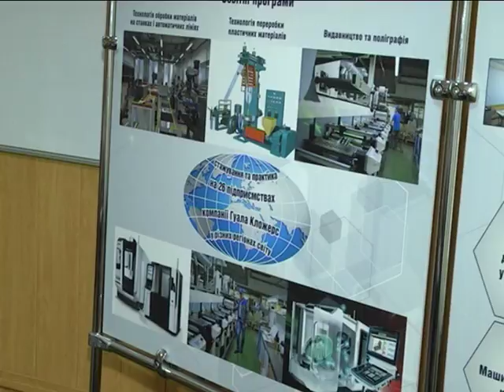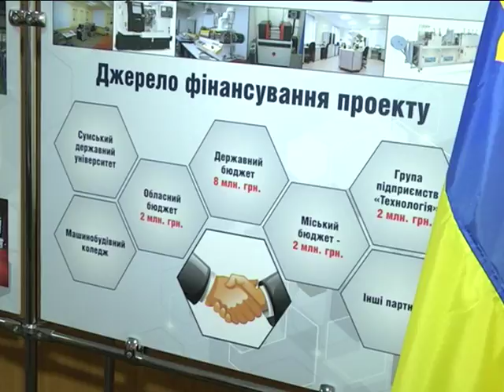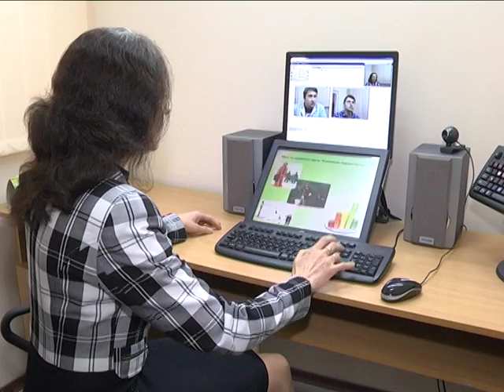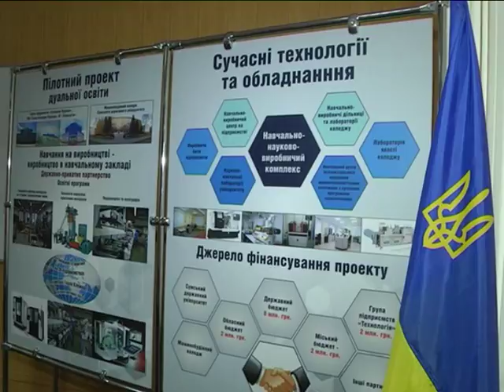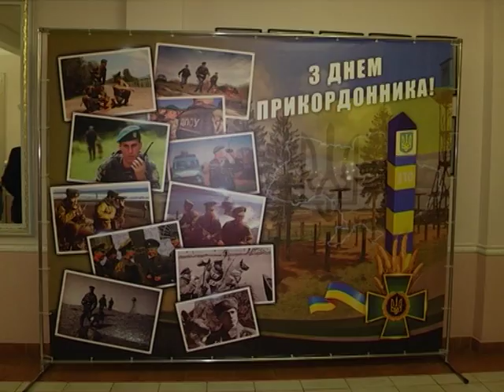Новини 29 травня 2018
- Освітлення, мережі і футбольне поле. За два тижні на вулиці Іллінській з’явиться сучасний євродвір.

- Взяла у заручники дитину і погрожувала її вбити. Так сумчанка вирішила помститися подрузі.

- «Нове життя» для робітничих професії. Унікальний проект стартував на Сумщині.